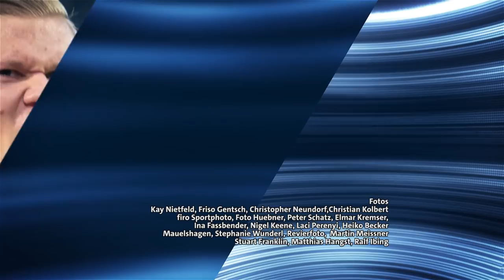Top 5 | Thuram & Co. - diese Bundesliga-Rookies haben eingeschlagen!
Sie haben sich auf Anhieb in den Fokus der Bundesliga gespielt – und wahrscheinlich  ein ganz große Zukunft vor sich. Diese fünf Bundesliga-Debütanten haben in ihrer ersten Bundesliga-Saison überzeugt.